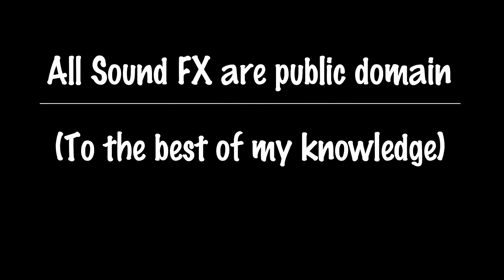The Mask Returns - Issue #02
Until next week, people. :P
The Mask is created by Mike Richardson